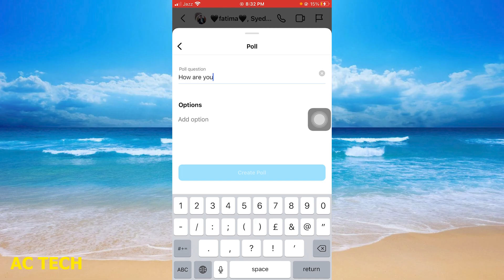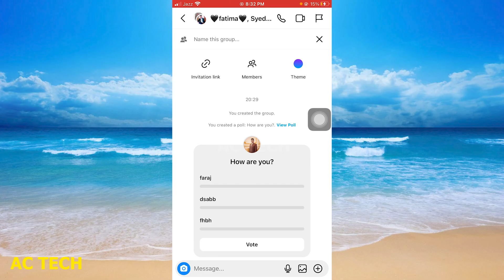How To Create Group Chat Polls On Instagram | Instagram mei Group Chat Polls create kaise kare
1. vote in instagram battle | instagram pe vote kaise badhaye | YT Vishnu
2. Instagram add poll | Instagram new features add poll | reels upload add polls new update
3. Instagram broadcast channel kaise banaye | How to Create Broadcast Channel on Instagram
4. How To Create Group Chat On Instagram | Instagram Par Group Kaise Banaye | Hindi
5. Whatsapp Poll Vote | How to Increase Whatsapp Vote 2024 | Whastaap Par Vote Kaisy Badhye
6. How To Create Voting Poll On  WhatsApp | WhatsApp Par Voting Poll Kaise Banaye
7. instagram par add poll kya hota hai | Instagram reels add poll kiya hai | add poll to instagram reel
8. Create 50 Instagram Posts in Just 5 Mints Using AI | How To Create Instagram Post Using AI
9. Instagram social channel & broadcast channel kaise banaye | Instagram social channel kaise banaye |
10. How To Add Voting Poll On Instagram Story |Instagram Me Yes No Vote Poll Add Kaise Kare 2022

1. How To Create Group Chat Polls On Instagram
2. How To Add Poll On Instagram Group Chat - Fast!
3. How to Create Group Polls on Instagram App
4. ❤ QUICK FIX: How To Create Group Chat Polls On Instagram
5. 💲 EASY STEPS: How To Create Group Chat Polls On Instagram
6. ❤ QUICKSTART: How To Create Group Chat Polls On Instagram
7. ❤ INSTANT HELP: How To Create Group Chat Polls On Instagram
8. How To Create Group Chat Polls On Instagram
9. ✅ COMPLETE WALKTHROUGH: How To Create Group Chat Polls On Instagram
10. Guide: How to Create Group Chat Polls on Instagram

how to create a poll on instagram group chat

how to create poll in instagram group chat
how to start a poll in instagram group chat